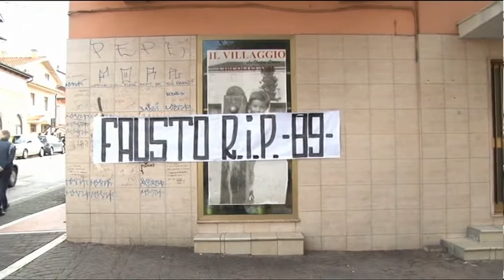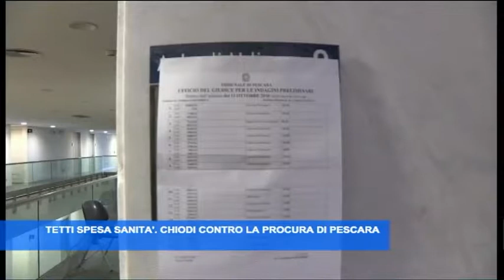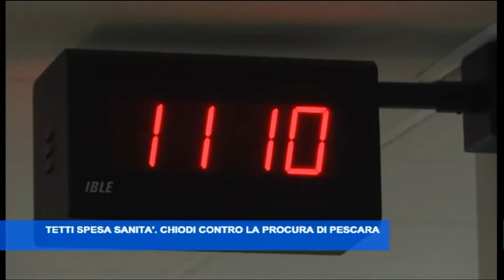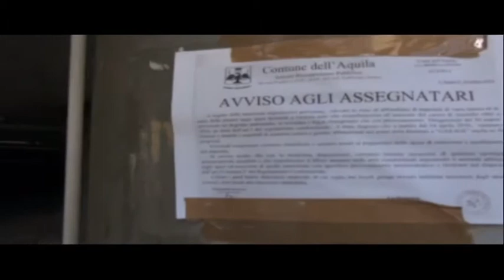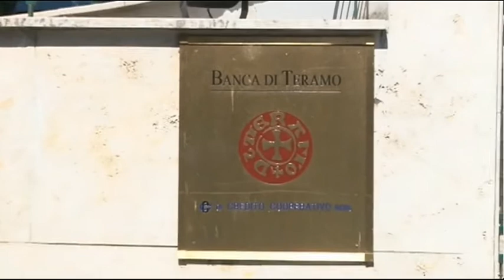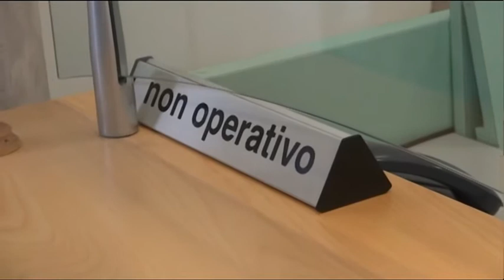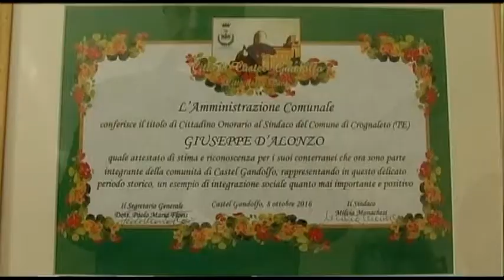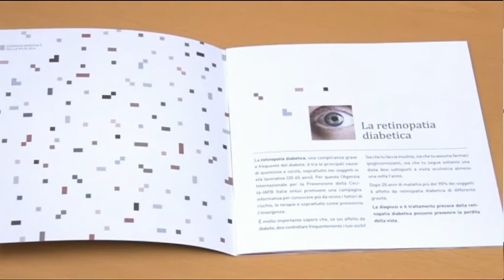TgSei Edizione delle 14 Martedi 11 ottobre 2016